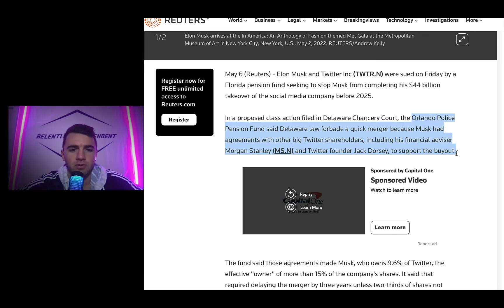Elon Musk and Twitter board sued